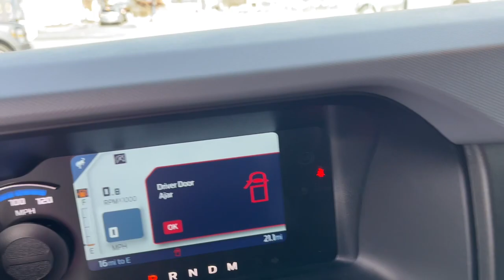2023 Ford Bronco Columbus, Reynoldsburg, Westerville, Dayton, Springfield, OH 26627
Azure Gray Metallic Tri-Coat New 2023 Ford Bronco Base available in Columbus, Ohio at Dick Masheter Ford. Servicing the Reynoldsburg, Westerville, Dayton, Springfield, OH area.
Used:
New:
2023 Ford Bronco Base - Stock#: 26627

Azure Gray Metallic Tri-Coat 2023 Ford Bronco 4WD 10-Speed Automatic 2.7L EcoBoost V6
TRANSMISSION: 10-SPEED AUTOMATIC  (STD),AZURE GRAY METALLIC TRI-COAT,ENGINE: 2.7L ECOBOOST V6  -inc: electric brake boost  GVWR: 6 060 lbs,Turbocharged,Four Wheel Drive,Power Steering,ABS,4-Wheel Disc Brakes,Brake Assist,Steel Wheels,Tires - Front All-Season,Tires - Rear All-Season,Conventional Spare Tire,Tire Pressure Monitor,Tow Hooks,Tow Hooks,Heated Mirrors,Power Mirror(s),Intermittent Wipers,Variable Speed Intermittent Wipers,Rollover Protection Bars,Convertible Soft Top,Power Door Locks,Daytime Running Lights,Automatic Headlights,LED Headlights,Automatic Highbeams,AM/FM Stereo,Satellite Radio,Requires Subscription,MP3 Player,Steering Wheel Audio Controls,Satellite Radio,Requires Subscription,MP3 Player,Bluetooth Connection,Telematics,Auxiliary Audio Input,WiFi Hotspot,Smart Device Integration,Requires Subscription,Pass-Through Rear Seat,Rear Bench Seat,Adjustable Steering Wheel,Trip Computer,Power Windows,Keyless Start,Keyless Entry,Power Door Locks,Cruise Control,A/C,Cloth Seats,Bucket Seats,Driver Vanity Mirror,Passenger Vanity Mirror,Floor Mats,Remote Engine Start,Requires Subscription,Power Windows,Power Door Locks,Trip Computer,Security System,Immobilizer,Traction Control,Stability Control,Traction Control,Front Side Air Bag,Front Collision Mitigation,Driver Air Bag,Passenger Air Bag,Front Head Air Bag,Rear Head Air Bag,Passenger Air Bag Sensor,Driver Restriction Features,Child Safety Locks,Back-Up Camera